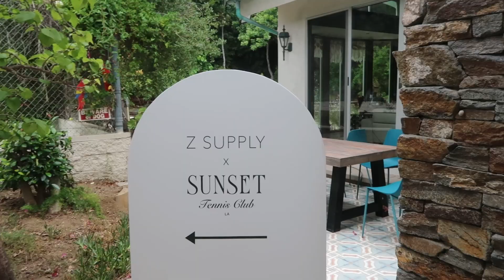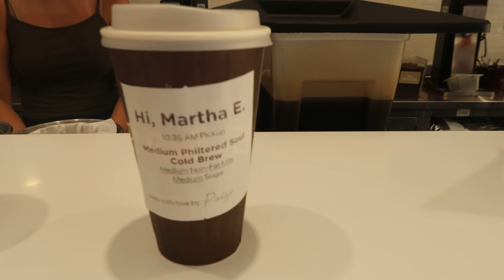vlog: leveling up my career, trying DAIRY, cooking dinner, getting my roots done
good stuff happening around here!!

ZSUPPLY CODE
MARTHA15